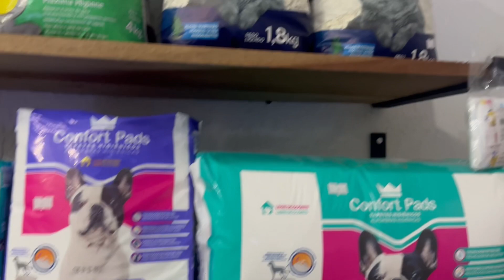Aquário e pet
Loja localizada na Rua Dr. Matta, 380 - Centro de Cajuru-SP

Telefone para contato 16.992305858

Insta da loja :@pet_isca